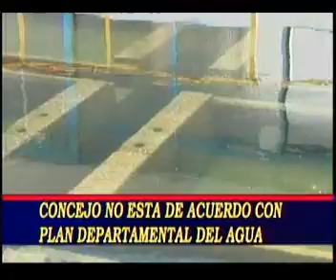Gerente de SAAB explicó ante el Concejo las bondades del Plan Departamental de Aguas